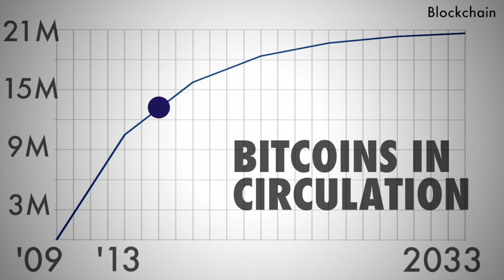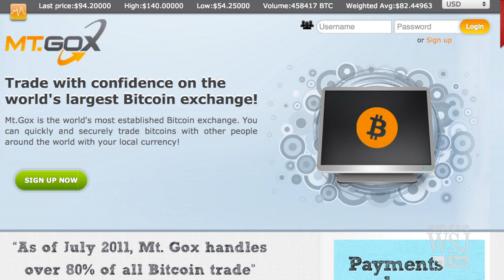What's a Bitcoin?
Bitcoin is attracting the attention as a wildly-volatile, all-digital currency. How does it work? How are criminals taking advantage of it? How risky an investment is it? In this Bitcoin explainer, WSJ's Jason Bellini has "The Short Answer."